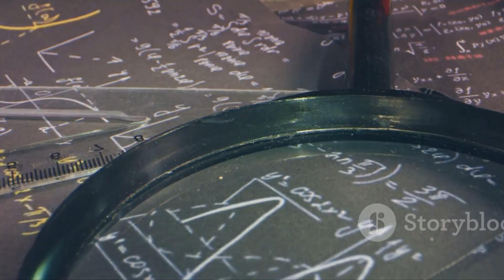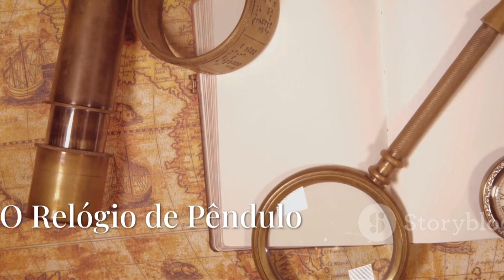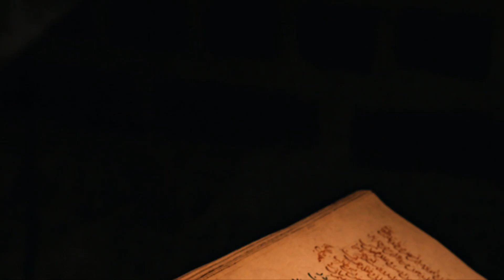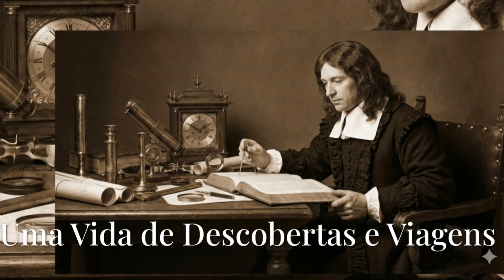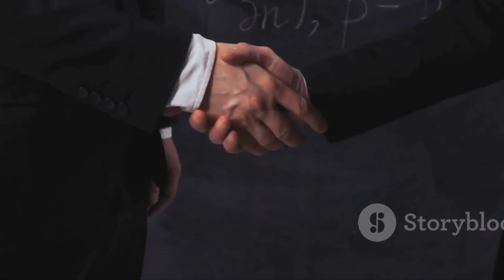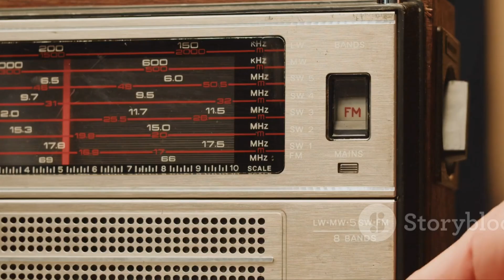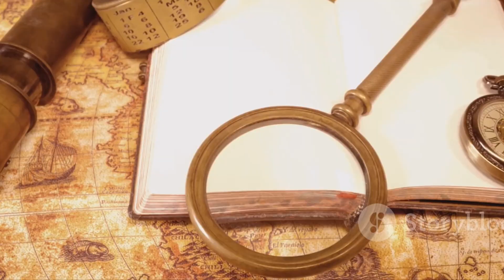Quem Foi Christiaan Huygens? Vida e Invenções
Neste vídeo, mergulhe na fascinante vida e nas invenções do renomado inventor Christiaan Huygens! 🎥✨ Conheça suas contribuições revolucionárias para a ciência, como o telescópio e o relógio de pêndulo, que mudaram a forma como medimos o tempo e observamos o universo. Descubra curiosidades sobre sua trajetória e como suas ideias ainda influenciam a tecnologia moderna.

Com uma narração envolvente em português brasileiro, este vídeo é perfeito para amantes da ciência e curiosos em geral.

OUTLINE:

00:00:00 O Menino Curioso que Queria Entender o Universo
00:01:22 O Relógio de Pêndulo
00:02:30 As Lentes que Revelaram Segredos
00:03:12 Uma Descoberta Genial
00:04:15 A Luz e as Ondas
00:05:17 Uma Vida de Descobertas e Viagens
00:06:28 Inspirando Newton e Outros
00:07:17 O Legado de Huygens no Nosso Dia a Dia
00:08:26 Por que Lembrar de Christiaan Huygens Hoje?